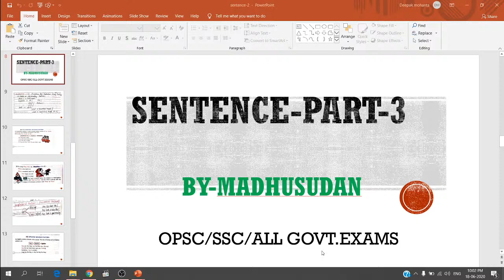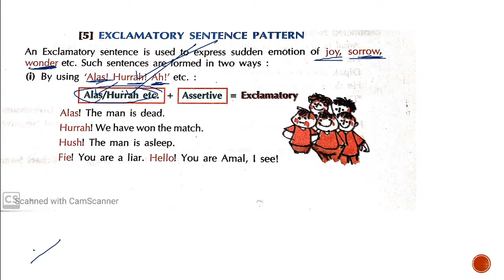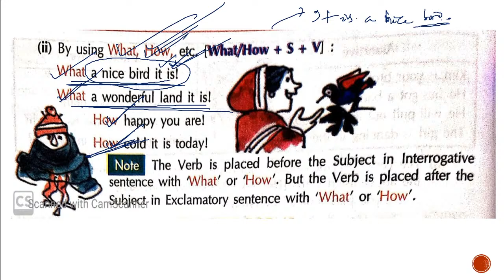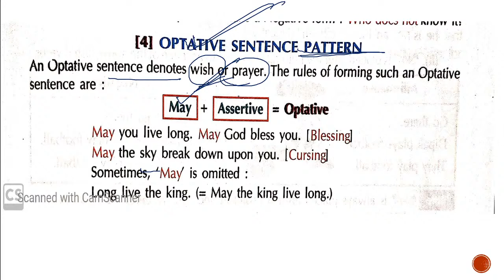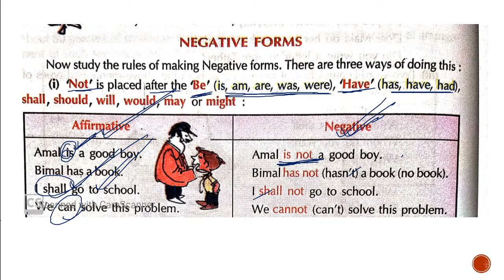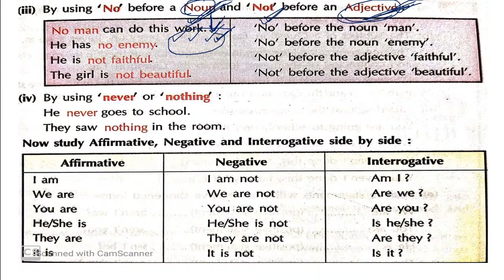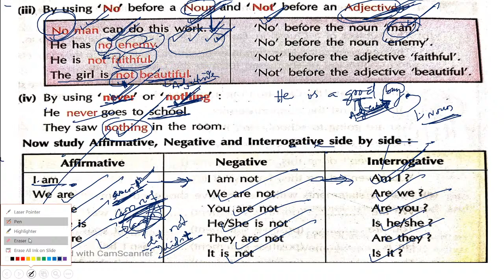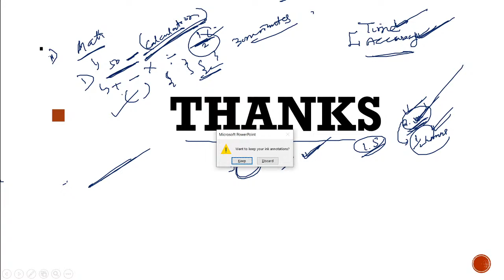C.T / B.Ed - Live class-22 (2020)